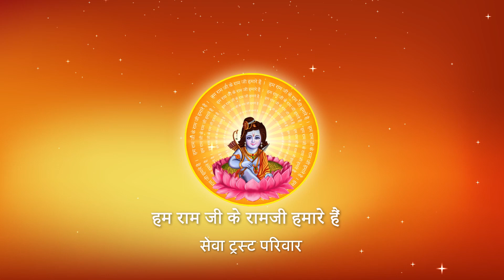Jab Se AAye Hain Raghuvar Sarkar Mithila I Pujya Prembhushanji Maharaj I BHAJAN